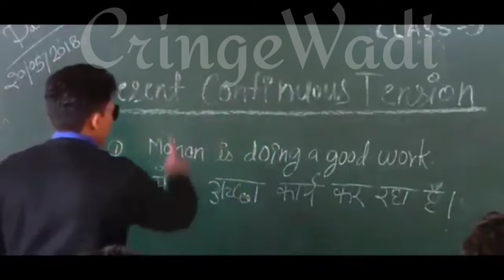Round 2 Hell member Wasim got Arrested II राधा जी को दी गाली II R2H Roast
Credits

IMPORTANT NOTICE :-

From
India